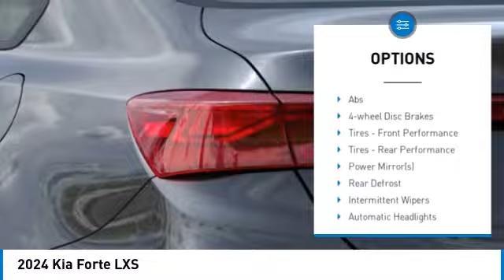2024 Kia Forte Inver Grove Heights,St Paul,Minneapolis 27498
2024 Kia Forte LXS

Price includes: $1000 - Kia Customer Cash. Exp. 09/30/2024